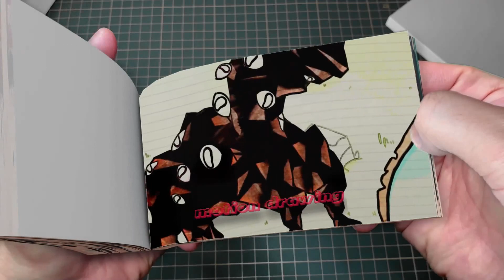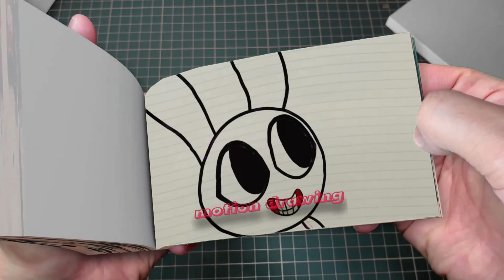92 12 vWho will JAX Marry- - The Amazing Digital Circus x Poppy Playtime Chapter 3 Flipbook